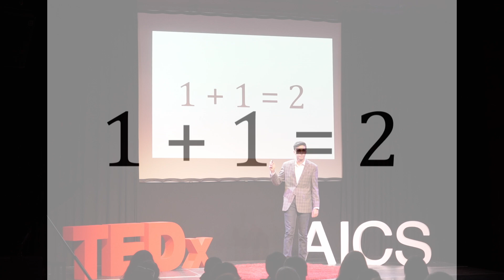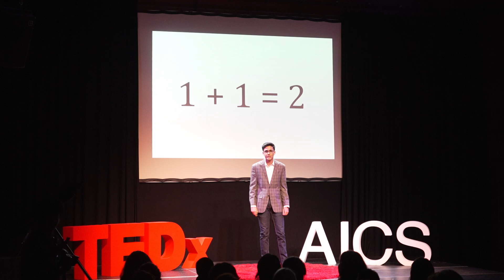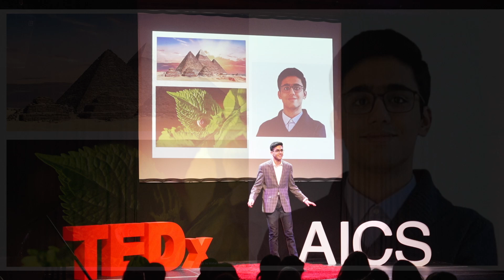Everything is Mathematics! | Aaraav Ovalekar | TEDxYouth@AICS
With his talk ‘Everything is Mathematics!’, Aaraav wishes to highlight the importance of mathematics in our daily lives and how it forms a common ground for all to unite. He further shows how with slight tweaks in our thought process we can perceive the world in various creative ways. His aim is to encourage all to think about how everything is mathematics and its importance for a bright future. Aaraav is an avid sports enthusiast with a strong passion for the analytical side of sports. His fascination with mathematics has led him to become a logical thinker and problem solver. Renowned for his disciplined, responsible, and honest approach, Aaraav is dedicated to excelling in every endeavor. With his talk 'Everything is Mathematics', Aaraav wishes to highlight the importance of mathematics in everyday lives and how it forms a common ground for all to unite. This talk was given at a TEDx event using the TED conference format but independently organized by a local community.